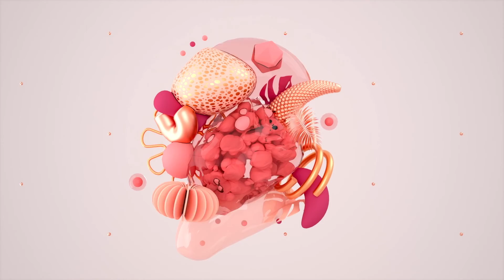Demo Reel 2021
Collection of 3D and 2D animation work from 2021